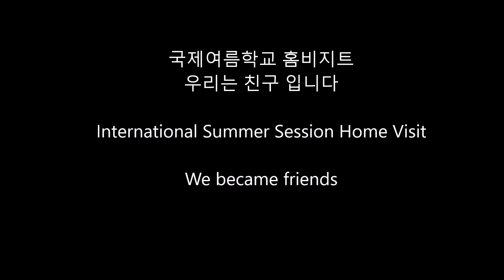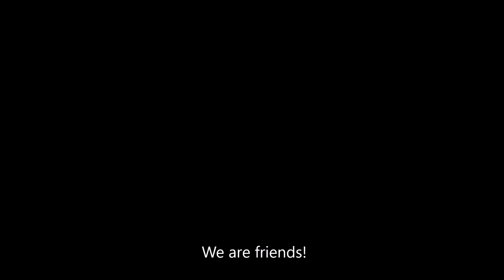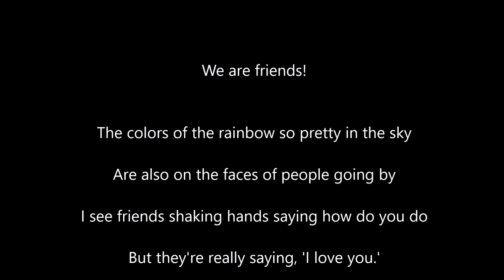We became friends. 우리는 친구 입니다.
International Summer Session Home Visit.  We became friends
국제여름학교 홈비지트. 우리는 친구 입니다.
from  Hungary & USA